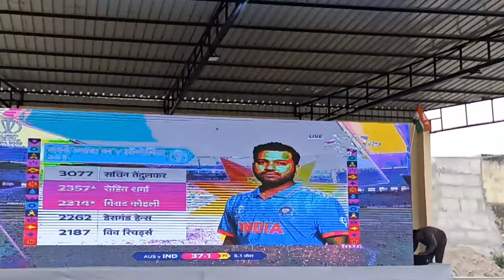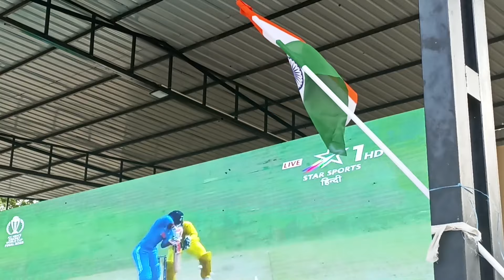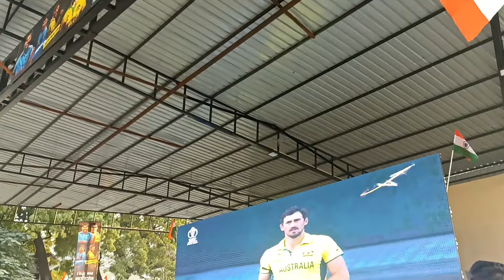🇮🇳IND Vs AUS RAICHUR RAVI BOSERAJ ? 2023...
विवरण
final dobara hoga final dobara hoga kya final dobara hoga ki nahin final dobara hoga kya match world cup final dobara kab hoga
world cup final dobara hoga world cup final dobara hoga ya nahin world cup final dobara hoga kya 2023
world cup final dobara hoga ki nahin world cup final dobara se hoga
world cup final dobara hoga 2023
world cup final dobara se hoga kya
world cup final dobara ho sakta hai kya
world cup final dobara hoga kya news world cup final dobara hoga news
19 नवंबर विश्व कप 2023
वर्ल्ड कप फाइनल मैच कब है
फाइनल मैच की तारीख
final match kab hoga